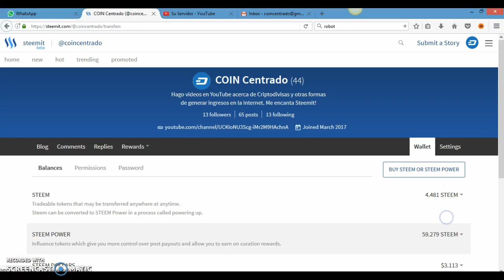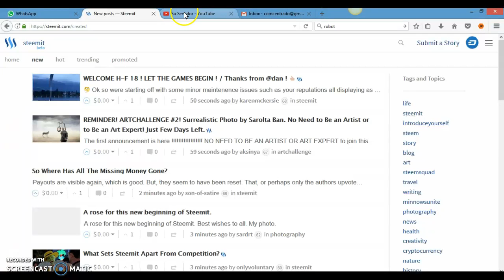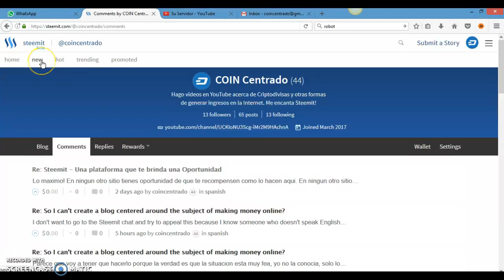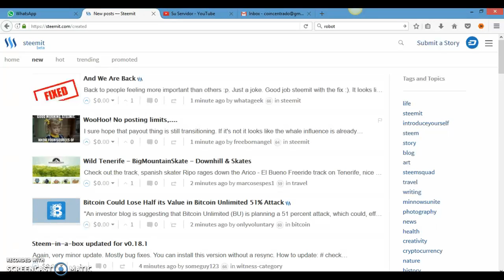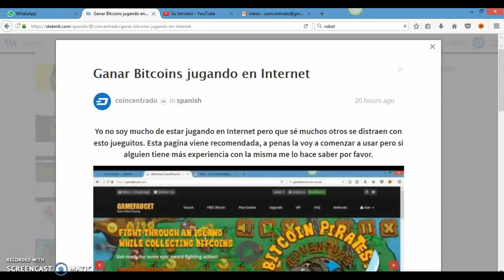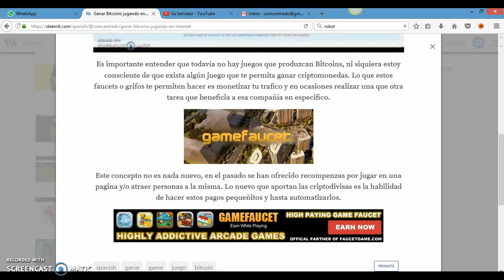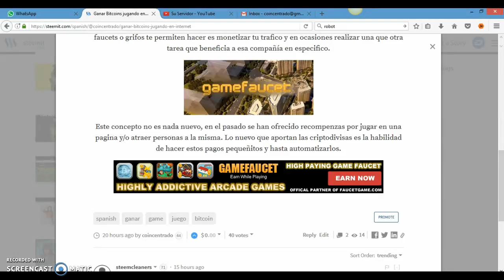El robot también es imagen de su creador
Discutiendo debilidades de las maquinas, dinámicas de las relaciones en la red y la hipocresía. No es mi contenido usual pero son cosas que no deben ser ignoradas. En este video expreso mi frustración por la falta de moderación en Español y la injusticia que representa ser depurado por maquinas que te entienden menos de lo que entienden por general y encima están sujetas a los prejuicios de sus creadores.

Les confieso que por un momento considere dejar Steemit en todos los idiomas que conozco, pero creo que seria muy incoherente darme por vencido cuando en lo que más he hecho énfasis es que no hay cosa que valga la pena y venga fácil.

Se me ha cortado el video pero no lo sufro, hasta ahi esta bien. Para leer mas